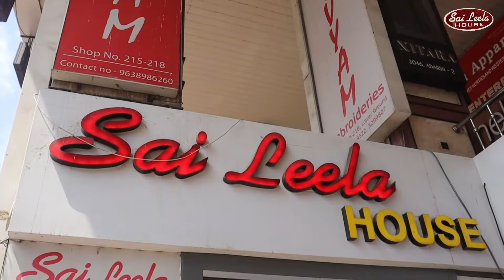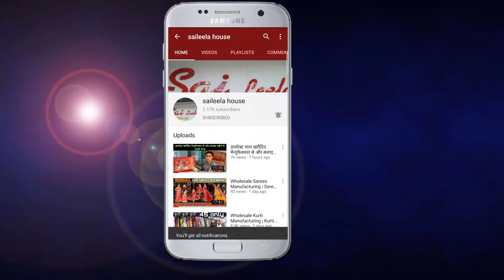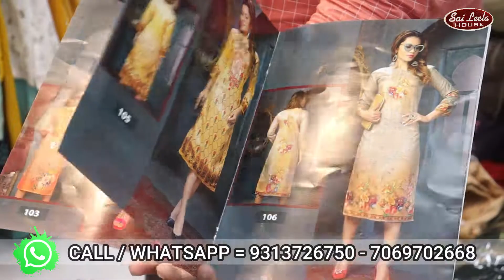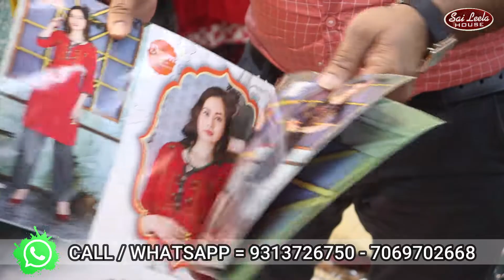Wholesale Kurti Manufacturing Surat | Kurtis Manuiufacturer | Branded Kurti Surat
221 to 224 lr. Ground
           Aadarsh market 2 ring road Surat.